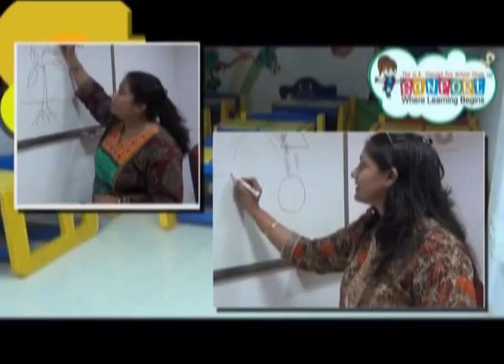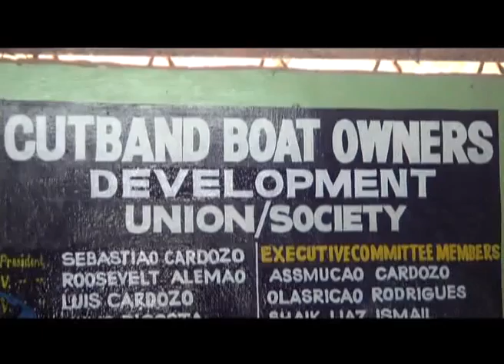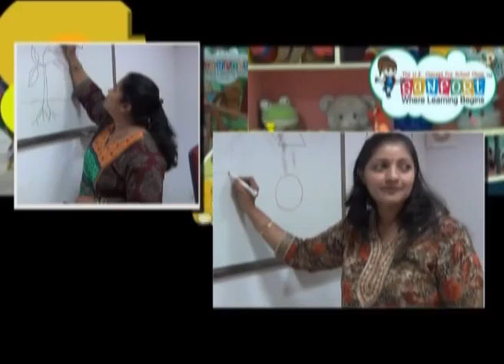26 july eng news